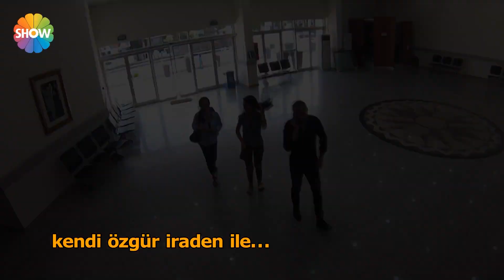Ferman Toprak'a düğün şakası! | Demet Akbağ ile Çok Aramızda